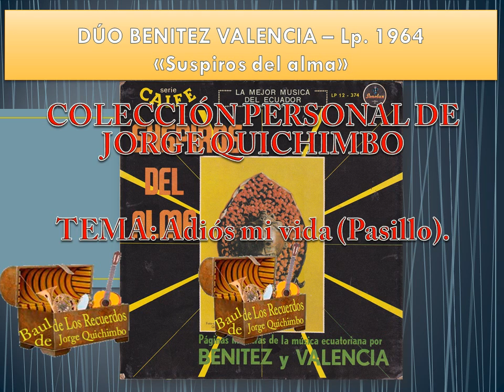DUO BENITEZ VALENCIA - ADIOS MI VIDA (Pasillo) Lp. 1964 "Suspiros del alma"